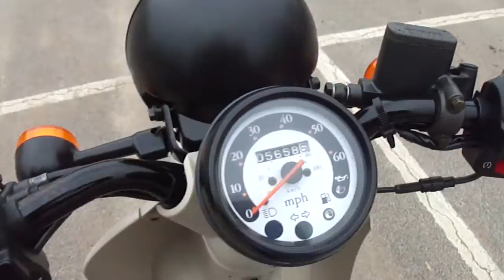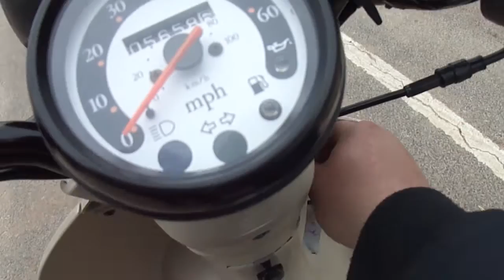1998 HONDA SGX50 SKY SGX 50 SCOOTER MOPED 2 STROKE 40MPH VGC NEW MOT & TAX SH V5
1998 HONDA SGX50 SKY SGX 50 SCOOTER MOPED 2 STROKE 40MPH VGC NEW MOT & TAX SH V5